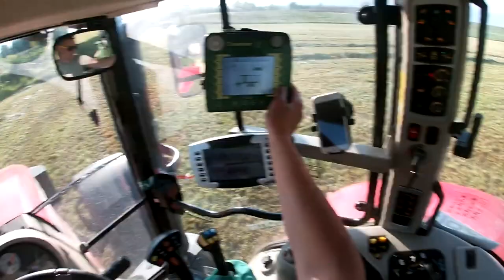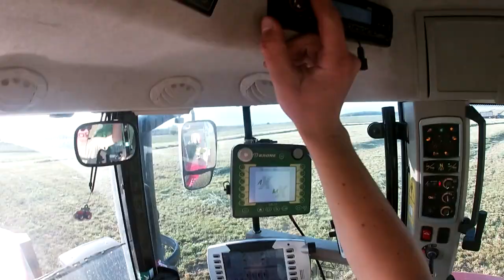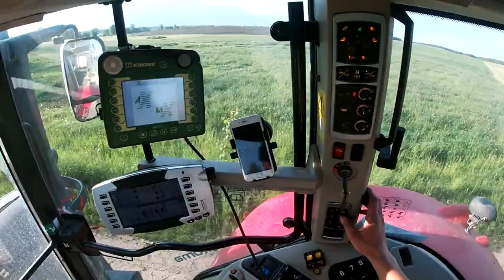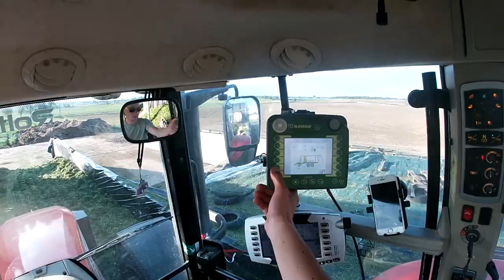☆ Vlog #5 ✔ Zbiór traw 2021 na 2 zestawy! ✔ KRONE I POTTINGER w akcji 😀 ✔ [ GR Downar ] :D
Siemanko!! jak się podoba taka forma filmów? Chcecie więcej? zostawcie komentarz i czekajcie na kolejne produkcje 😇😉.